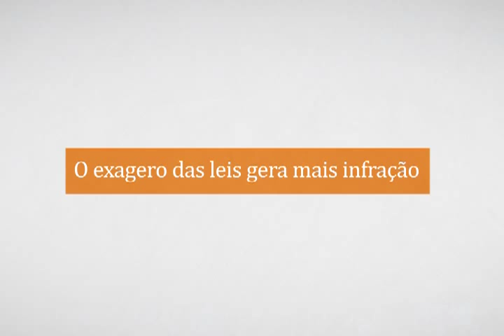José Murilo de Carvalho e as transgressões no Brasil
Trecho da participação do historiador e membro da Academia Brasileira de Letras, José Murilo de Carvalho, no evento  'A Cultura das Transgressões no Brasil: As lições da história' realizado no Instituto Fernando Henrique Cardoso em 28 de agosto de 2007.